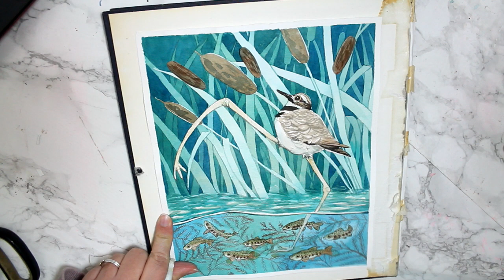How to get back into art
Getting back into art after a hiatus is a bit like starting an exercise routine - it's hard.
By the way, I realize that I was inspired by the mistaken bird leg meme

Which is a good lesson that when you record funny or interesting things in a sketchbook to also write down where it came from so you don't find it again later and forget it already exists lol.